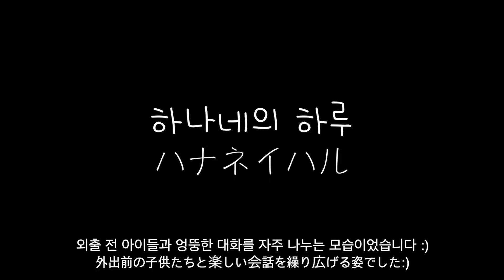[한일부부/日韓夫婦] 우리끼리 비밀이라고 속삭이던 딸../わたし達だけの秘密だとささやく娘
外出する前のハナちゃんとアッパの楽しい会話を撮ってみました👧

외출하기 전에 이런 저런 재밌는 모습을 담아봤습니다!
즐겁게 봐주셔서 감사합니다

オンマのチャンネル (엄마상 채널/There is English subtitle)

ainyononn
jeongjaejacob